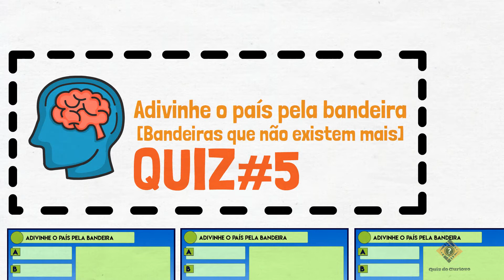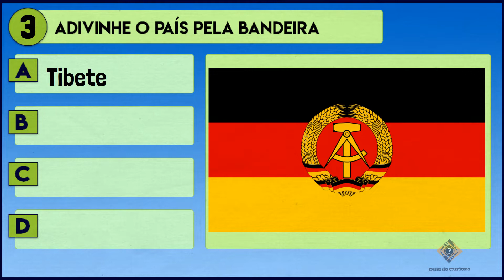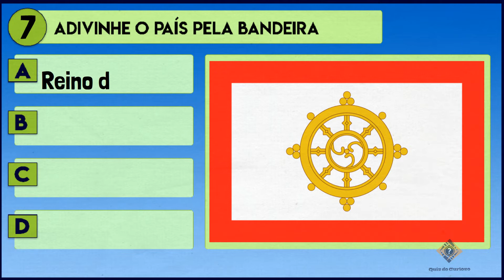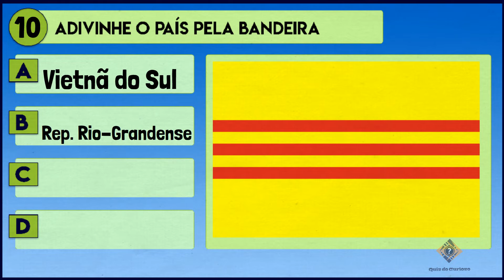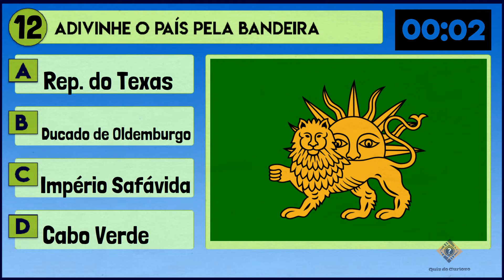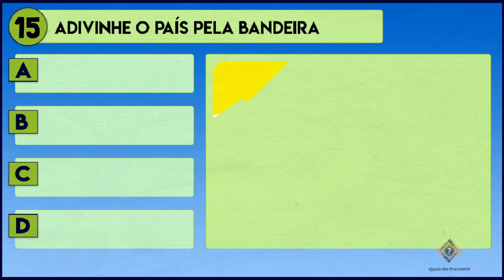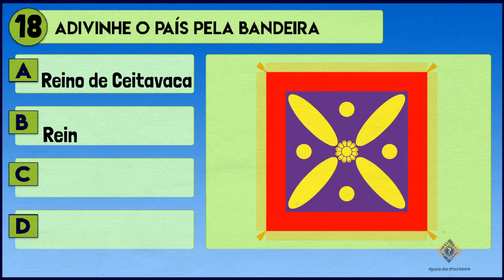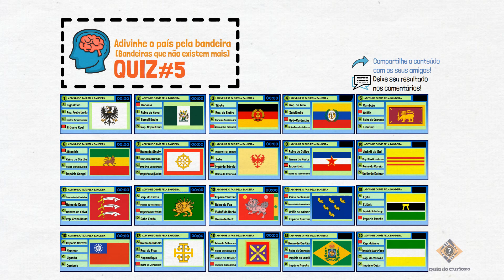Adivinhe o país pela bandeira #5 [Bandeiras que não existem mais]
Título do vídeo: Adivinhe o país pela bandeira #5 [Bandeiras que não existem mais]
Tema: Quiz de geografia
Nº de perguntas: 20
Nº de alternativas: 4 (A - D)
Tempo para resposta: 10 seg